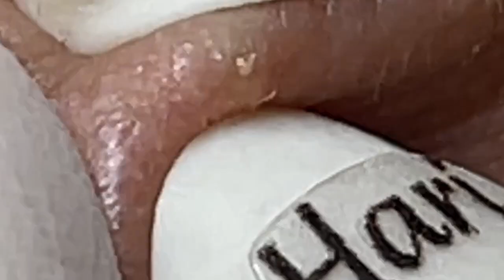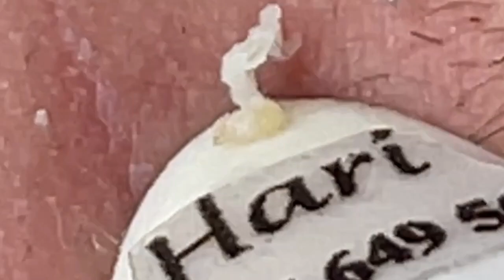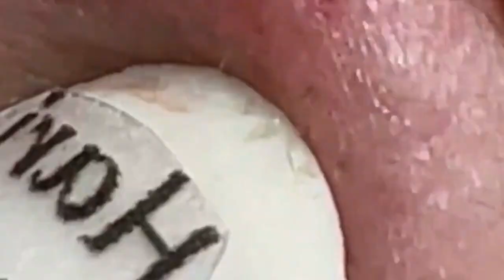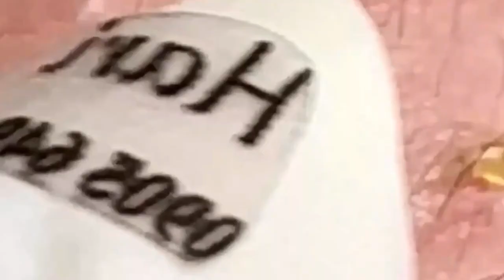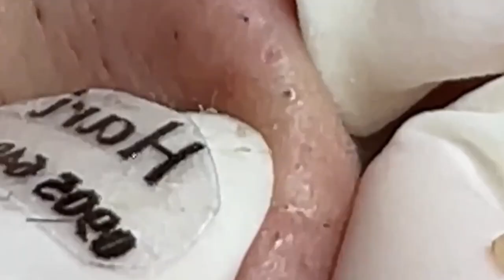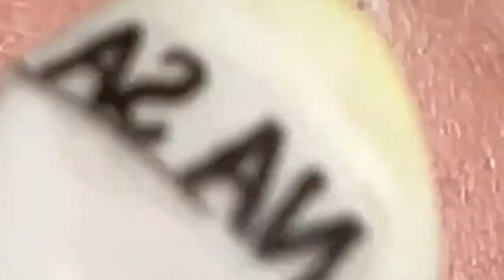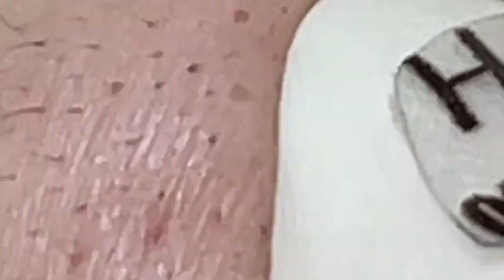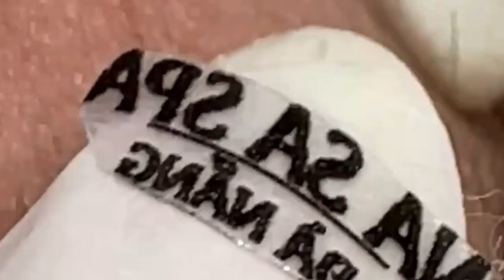𝘚ℎ𝘢𝑟𝘦 𝘵𝑖𝘱𝑠 𝑓𝘰𝑟 𝑐𝘭𝑒𝘢𝑛𝘪𝑛𝘨 𝘢𝑛𝘥 𝘵𝑎𝘬𝑖𝘯𝑔 𝑐𝘢𝑟𝘦 𝘰𝑓 𝑦𝘰𝑢𝘳 𝘧𝑎𝘤𝑒 | 3127